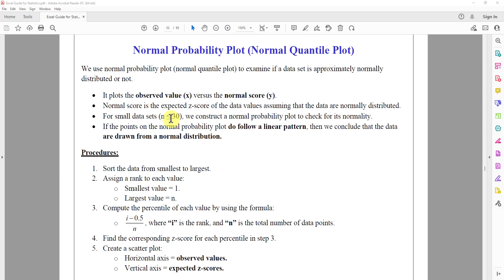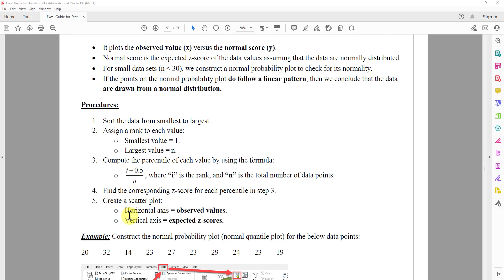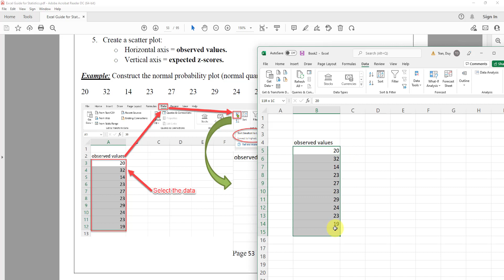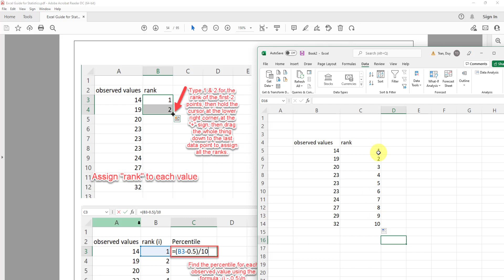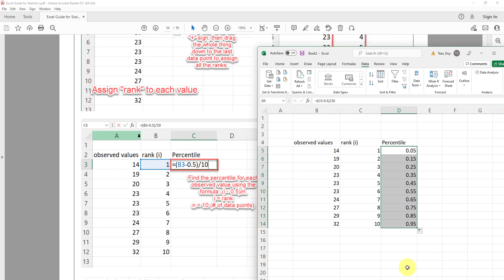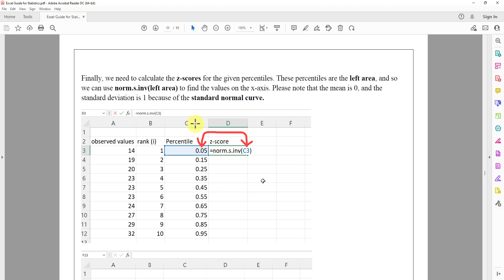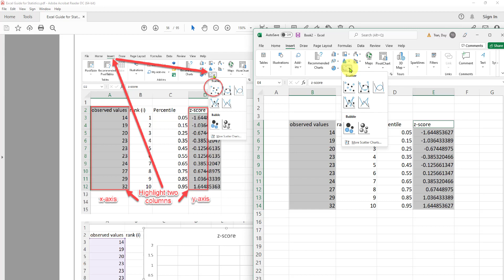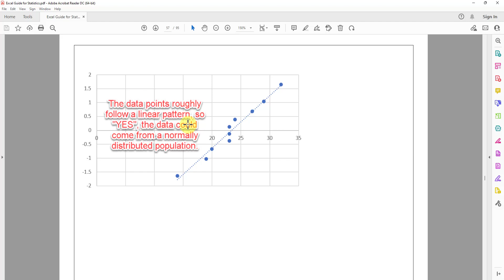Normal Probability Plot - Using Excel